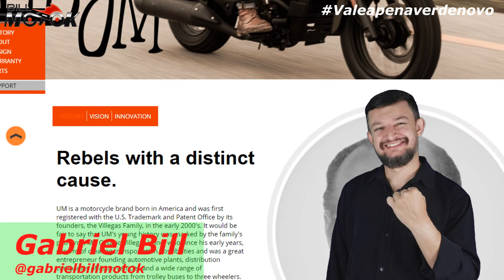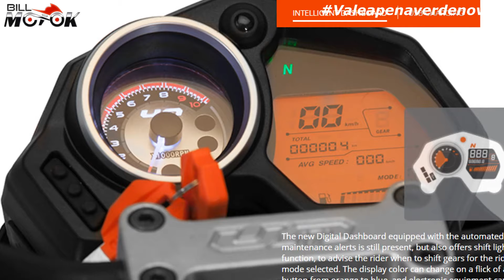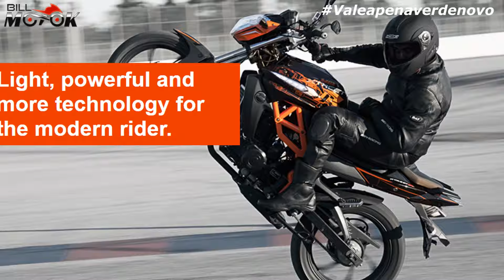Essa moto bate RECORD na quantidade de lâmpadas em LED, XTREET 230R da UM Global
E tem "UM Global" marca americana de motos pra você conhecer na tela do canal Billmotoka bora de Xtreet 230R batendo record de lâmpadas em LED em uma única moto.

sempre rola foto de uma moto TOP por lá e aviso dos novos vídeos quem puder fortalece por lá também.